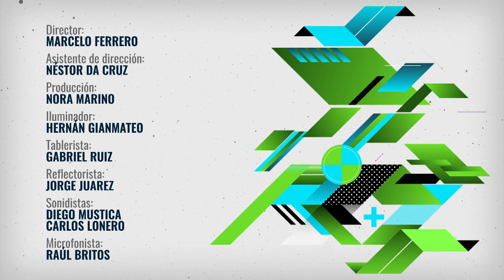Club del nerd: Asociación Argentina de Amigos de la Astronomía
Visitamos la Asociación Argentina de Amigos de la Astronomía, en Parque Centenario. Conocemos su historia y algunas curiosidades.
Si queres fabricar tu propio telescopio no te pierdas el video.